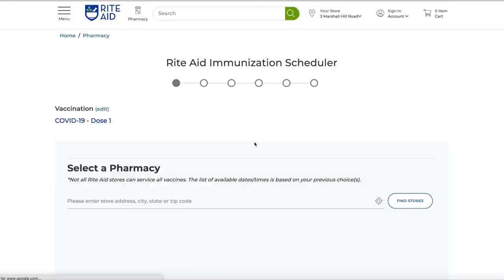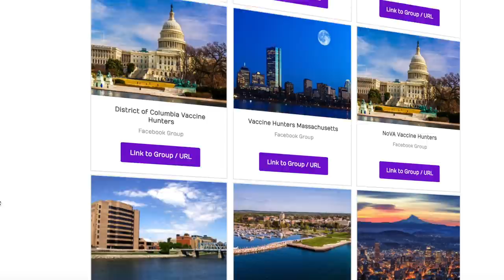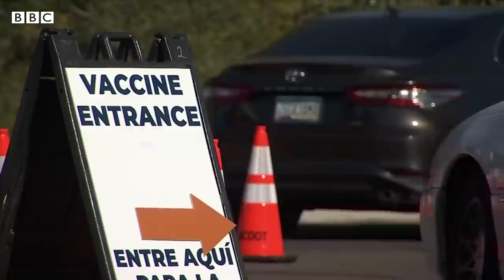'Vaccine hunters' helping older people get Covid jabs - BBC News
Carl Cimini enlisted Kevin Hayes and his computer skills, to help him get a shot in Pennsylvania.

Another so-called vaccine hunter, teenager Benjamin Kagan, has secured 115 appointments.

Meet the "vaccine hunters" who are helping older people book their jabs.